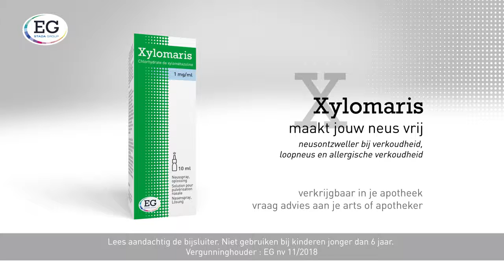Xylomaris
Voor vragen en advies: contacteer de apothekers online.